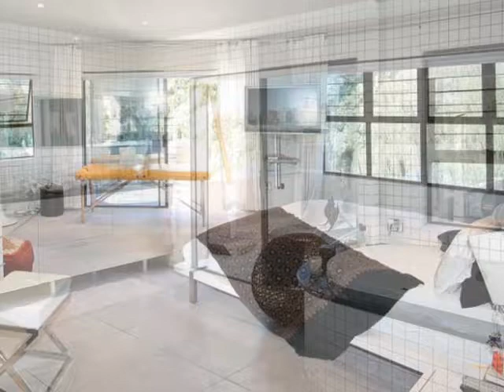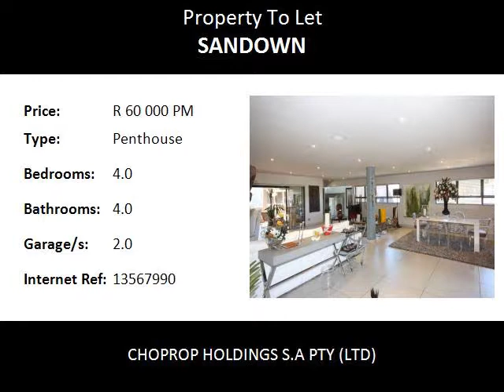4.0 Bedroom Penthouse To Let in Sandown, Sandton, South Africa for ZAR R 60 000 Per Month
Bedrooms: 4.0
Bathrooms: 4.0
Garages: 2.0
Price: R 60 000 Per Month

Property Description:

Sandton Sandown
Penthouse Apartment,4bed,4bath, Fully Furnished, Sandown, Immediately Available.!
This spacious, modern penthouse offers the best in luxurious living in heart of Sandton; it features elegant finishes with Smeg appliances, huge living spaces, and four reception rooms with panorama view of the river from most of rooms. The penthouse has its own private entrance and lift exclusively for residents and visitors, with panorama view of river from most of rooms. This penthouse is for the executive living.

Property Features:-
4 Bedrooms
4.5 bathrooms
1 Study
Kitchen
Scullery
Pantry
Lounge
Patio Lounge
Storage rooms
Alarms
Double Garages
Underfloor heating through out
3 balconies
Walk in closet
Satellite
Intercom
Lift
Laundry
Staff Suite
Entrance reception room

Amenities close by:

Sandton City
Nelson Mandela Square
Investec
Morningside Shopping Centre
The Wedge
Sandown High School
Grayston Prepatory
Sandton Montesorri
Rissik Business School
Varsity College